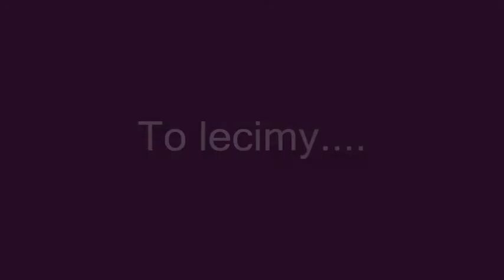ppg wilanow 2009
Mglisty poranek na Wilanowie i My - czyli paralotniarze z ppg.